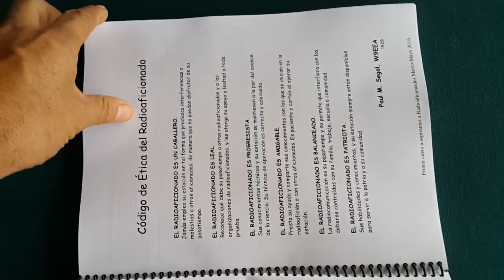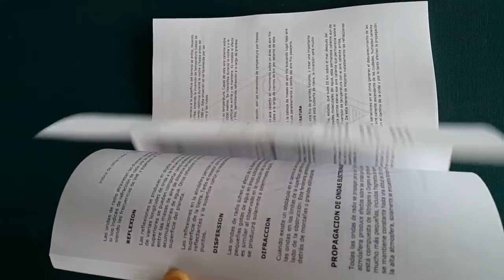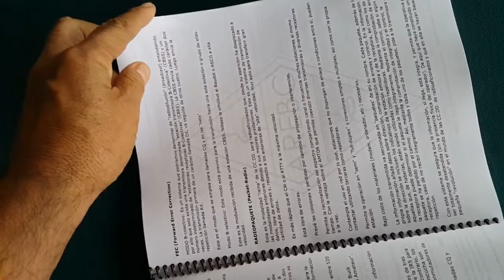Manual para Capacitacion de nuevos Aficionados.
Para las sesiones de capacitaciojn de aspirantes a nuevos Aficionados, la AREBC, Asociación de Radio Experimentadores de Baja California AC  preparo este Manual para estudio el cual se esta entregando a todos los estudiantes del curso. Contiene Electronica Basica, Ondas electromagnéticas y su comportamiento en la atmosfera, Sistemas de conexión a tierra para protección a la vida Humana, Ética y Operación, Diferentes métodos de Comunicación Inalámbrica, Reglamento y Lineamientos de IFT (no oficial), Satélites de Aficionados, Introducción al código Morse y Sistema Winlink, este material se obtuvo de sitios públicos de Internet y solo se adopto a la publicación dejando intacto sus objetivos, como toda lectura sufrirá seguramente cambios con el tiempo.